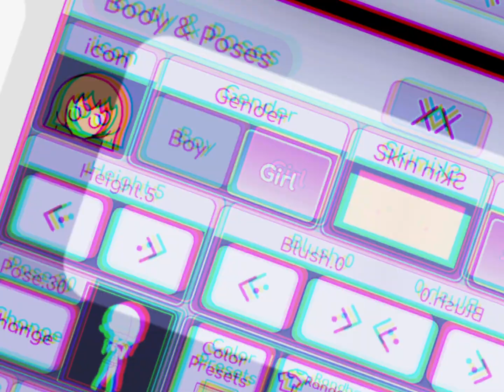Hey! I’m alive Gacha Life